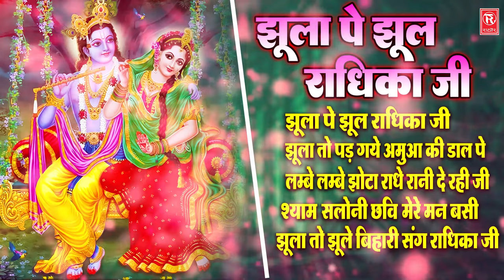Radha Krishna Ki Malhar | झूला पे झुले राधिका रानी : Jhula Pe Jhule Radhika Rani | Sawan Geet 2022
Title :- Radha Krishna Ki Malhar
Singer :- Manjari Sharma, Ragnini Rawat
Label :- Rathore Rasiya